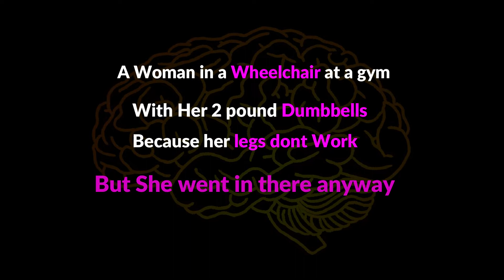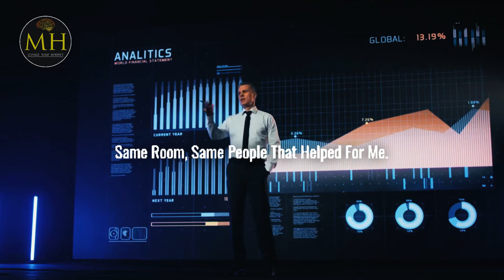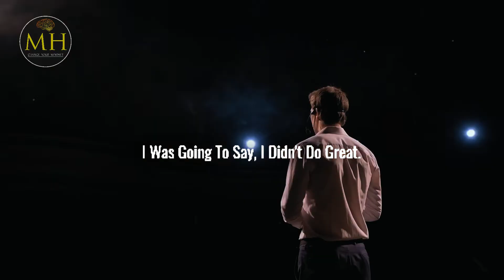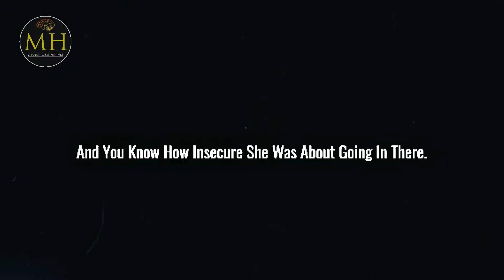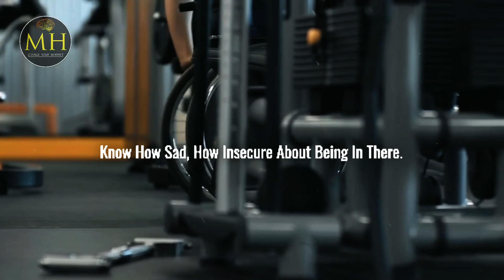✅💪Law of Attraction Success Story "BELIEVE in YOURSELF" Ed Mylett Motivation ✅💪Mental Health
✅💪Law of Attraction Success Story "BELIEVE in YOURSELF" Ed Mylett Motivation ✅💪Mental Health Motivation

In this video, Ed Mylett in his Best Motivational real-life success story Speaks about Law of attraction success story that he got inspired by a woman in a wheelchair who walked into the gym and started working out. He also speaks about the belief that we need to have. People will believe you only when you believe in what you are saying. Law of attraction is nothing but mental health motivation, we can get inspired by anything and anywhere.

About Ed Mylett:
Ed Mylett grew up in Diamond Bar, CA. as the only boy in the family with three younger sisters. His father was his first example of what it takes to succeed in life.
Ed decided from a very young age that since he would have to work in life, he might as well work for himself and call his own shots. He realized right away that he was not going to spend his life working for someone else and building their dreams.

1) This video has no negative impact on the original works
2) This video is for motivational and inspirational purposes.
3) It is not transformative in nature.

Mental Health does not own the rights to these images, videos, and audio files.